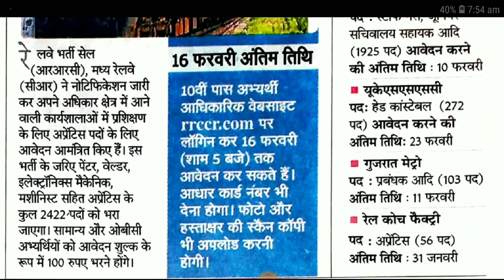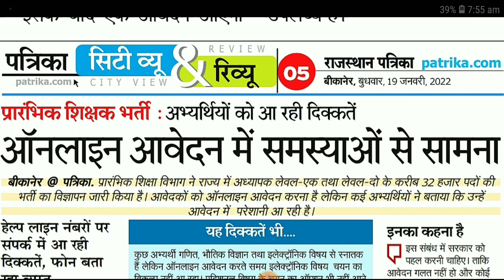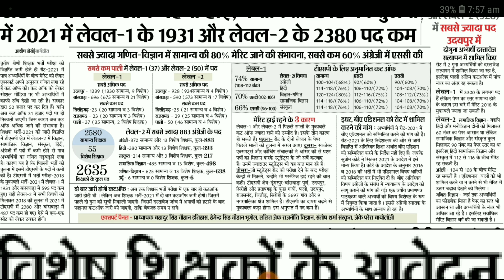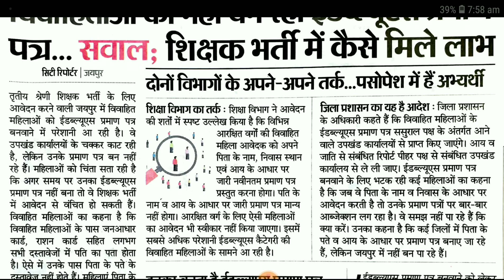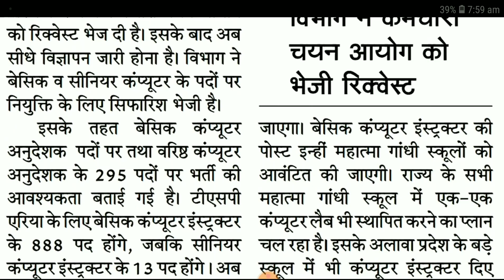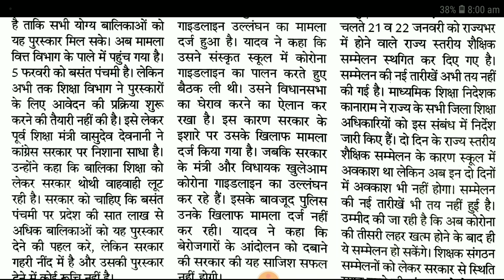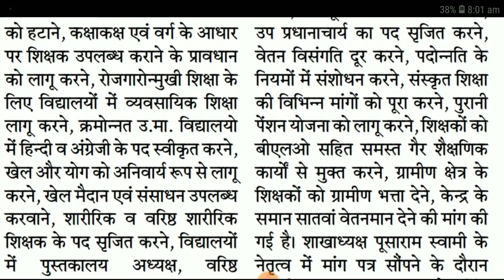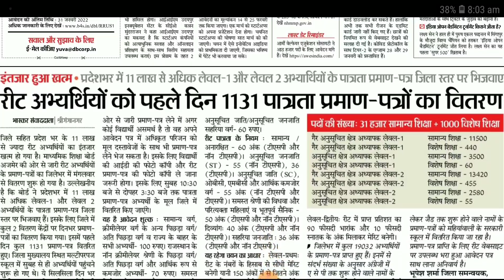शैक्षिक समाचार राजस्थान Rajasthan Shaikshik Samachar 19-01-2022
आज 19 जनवरी 2022, बुधवार